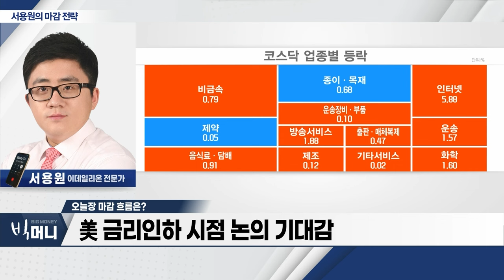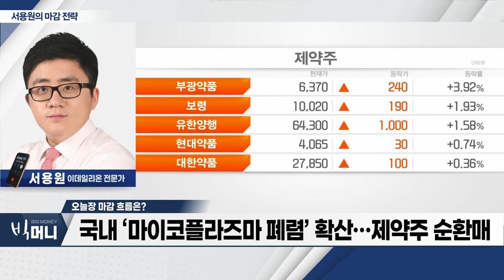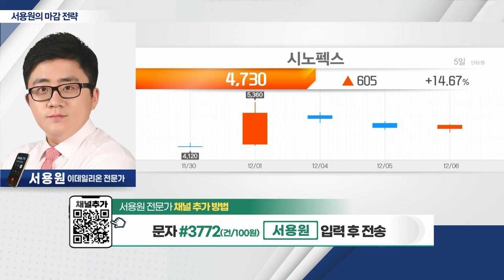시노펙스(025320)... 국내 최초 혈액투석기 국제인증 획득_서용원 마감 전략 (20231206)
- 코스피 2,500선 회복… 박스권 흐름 지속
- 美 금리 인하 시점 논의 기대감
- 국내 ‘마이코플라즈마 폐렴’ 확산… 제약주 순환매

- 국내 최초 혈액투석기 국제인증 획득
- 마이코플라즈마 폐렴 우려… 마스크 매출 확대
- 외국인 매수 증가
- 조정 시 눌림목 공략